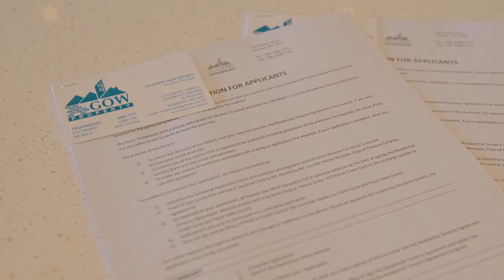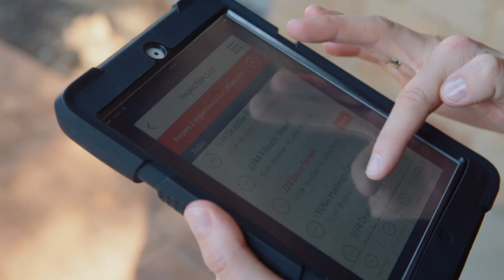Gow Property Youtube and Website Video